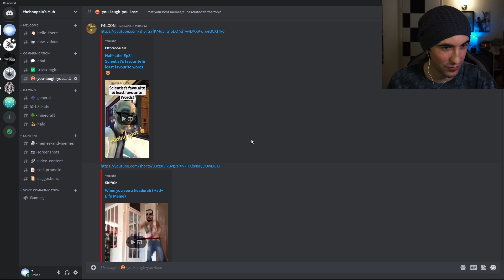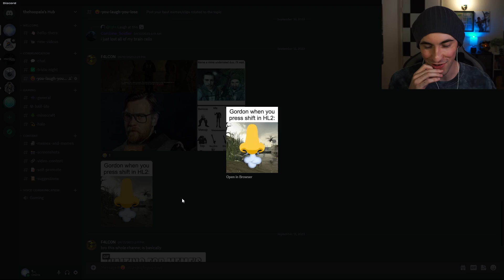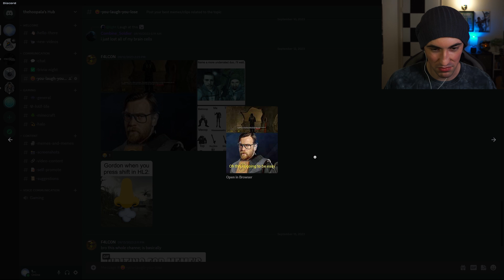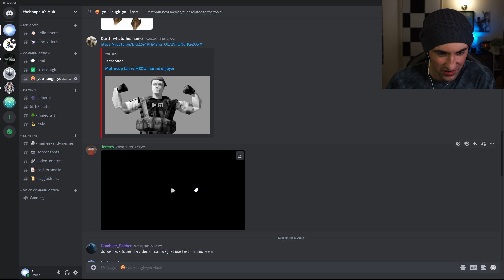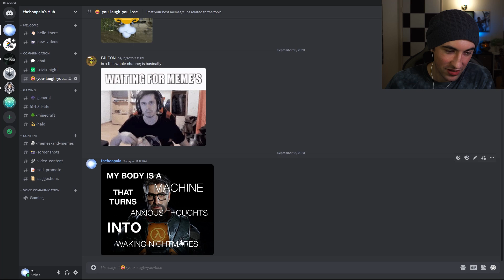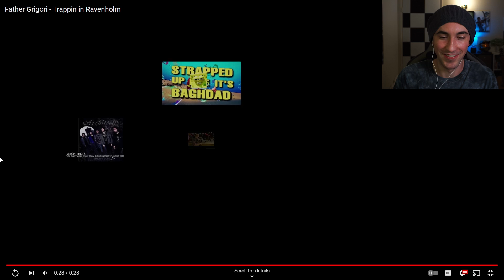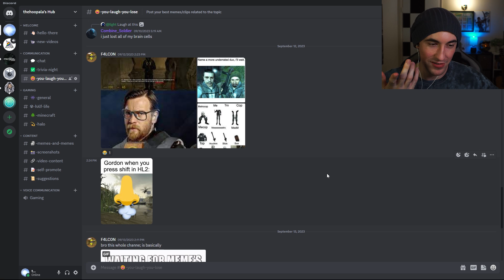You LAUGH You LOSE But It's HALF-LIFE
I try not to laugh watching Half-Life memes. If I laugh I LOSE. Original videos will be linked below! Go check them out in full!

🔗 Links! 🔗

🤘🏻 Say Hello! 🤘🏻